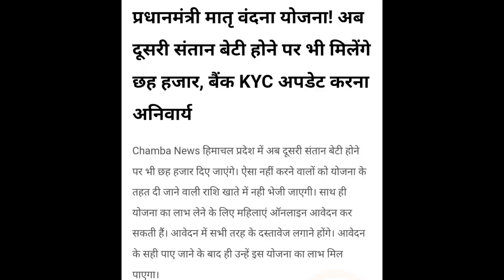सभी महिलाओ को मिलेंगे 11000 | pmmvy scheme news | pradhan mantri matritv vandana yojana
न्यूज चैनल है । EazyMediaTv न्यूज चैनल
राजनीति,राजनीती बॉलीवुड, व्यापार
एवं अन्य सभी खबरों को शामिल करता है...
Eazy Media Tv is India's best Hindi
News Channel. SPEECH NEWS
news channel covers latest news in
politics, entertainment, bollywood,
all the breaking news in Hindi !

Contact ➡️News And Business - 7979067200